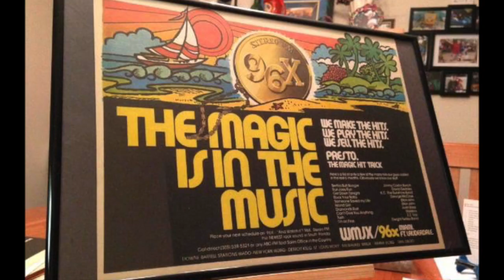WMJX 96X Miami - Tom Kent - March 16 1978 - Radio Aircheck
Recorded by Matt Craig.

In the early 1970s, the 96.3 FM signal in Miami, was home to a very successful Top 40 station, known as 96 WMYQ. on October 1st, 1975, the station became 96X WMJX . The station chugged along unti April 1979, when the station briefly flipped to Disco 96, an all-disco format. By november, the station returned to it’s Top 40 roots.

Through most of it’s time on air, WMJX was fighting to keep it’s license. The station had violated FCC rules, by running a misleading contest, false news, and misleading advertising.

WMJX eventually lost its license, and signed off on February 15th, 1981. The last song played before sign-off was "The Long And Winding Road" by the Beatles. The last words, tearfully spoken on-air by the DJ, Stuart Elliott were "96X..Is WMJX, Miami"

The 96.3 frequency remained silent until June 15, 1985, when the station was brought back on the air under new ownership.

This aircheck features Truickin Tom Kent, during his Miami days at 96X.